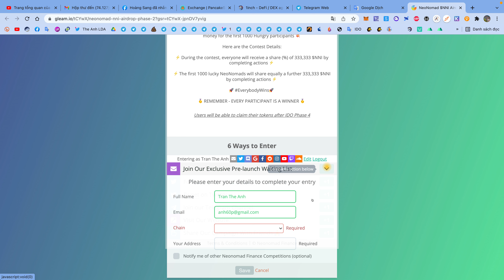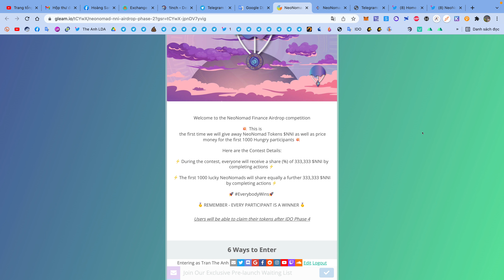Hướng Dẫn Nhận 33 Token NNI Mạng Solana | Airdrop | The Anh LDA 💰